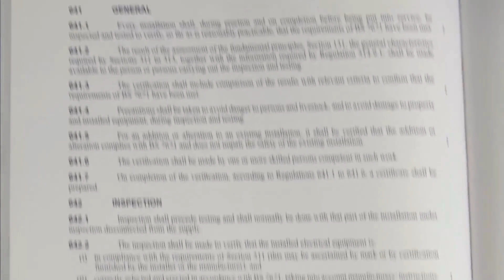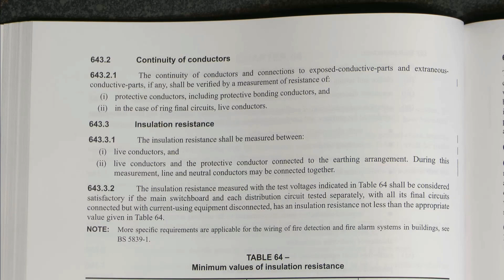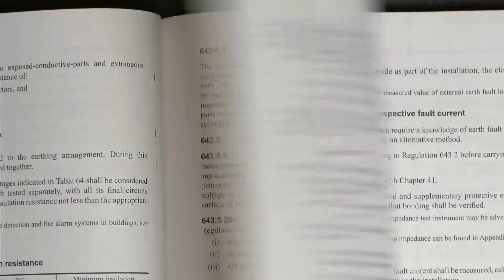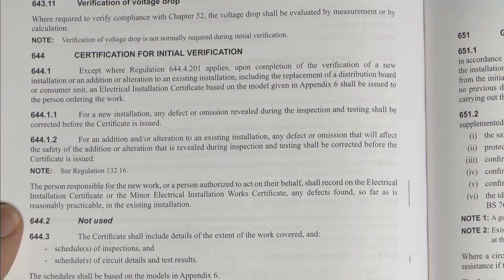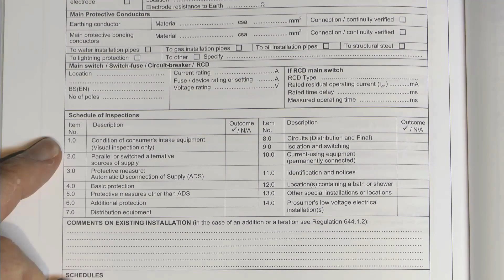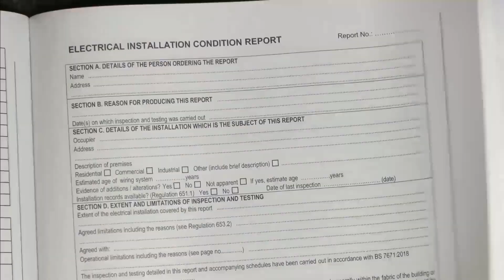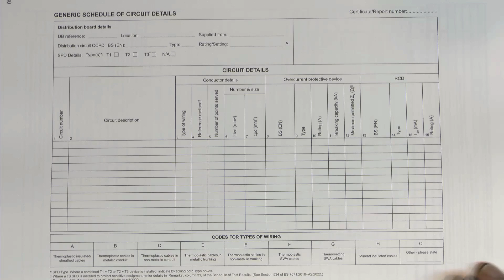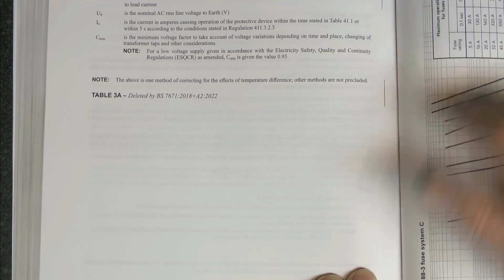BS7671 18th Edition Amendment 2 Part 6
BS7671 18th Amendment 2, published March 2022.  This covers the main changes in part 6.